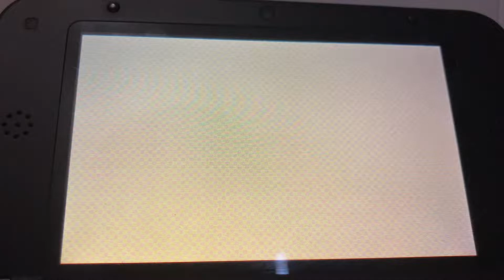Aggretsuko in Tomodachi Life